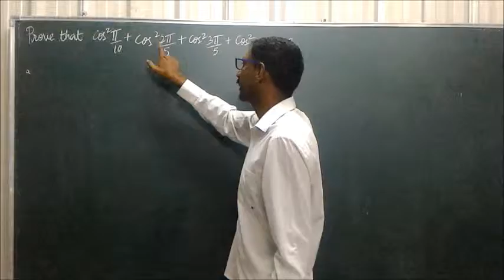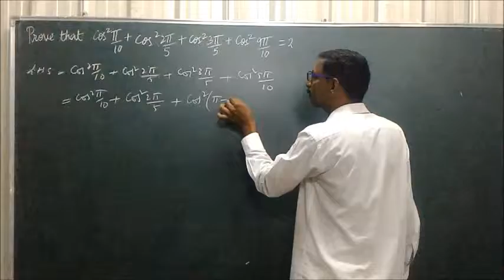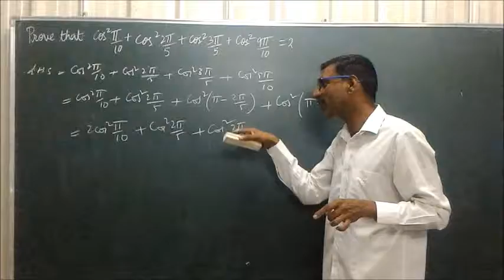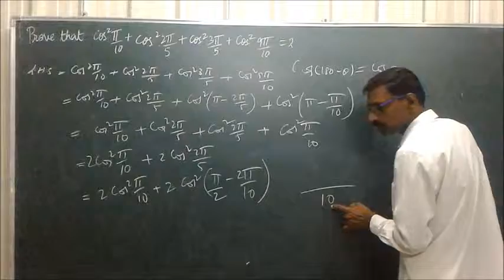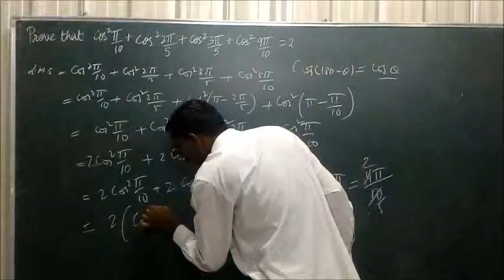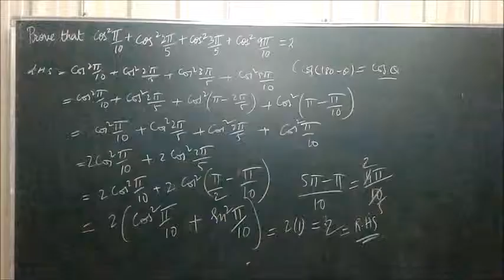Intermediate First year transformation of trigonometric first year problems explained in Telugu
Show that
〖𝑐𝑜𝑠〗^2  𝜋/10+〖𝑐𝑜𝑠〗^2  2𝜋/10+〖𝑐𝑜𝑠〗^2  3𝜋/10+〖𝑐𝑜𝑠〗^2  9𝜋/10=2